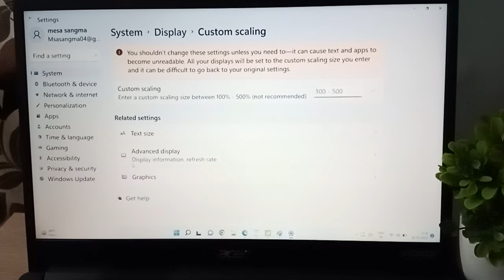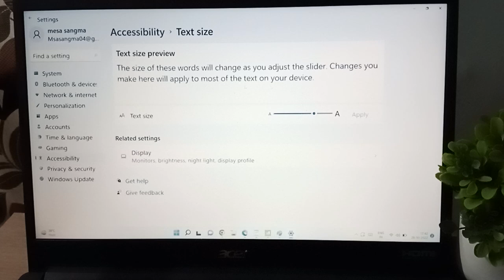how to increase and decrease font Text size Acer laptop, Acer laptop text size setting